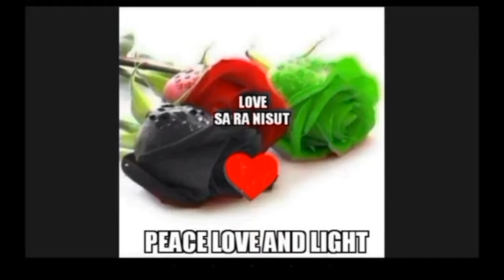THE POWER OF THE PYRAMID